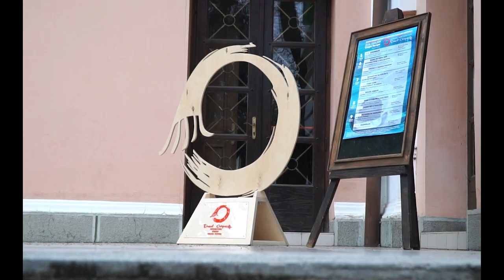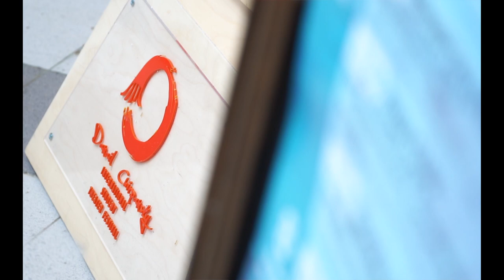Danail Chirpansky ISTF ‘19 - Second edition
The second edition of Danail Chirpansky International Student Theater Festival was from 5 to 9 April 2019 in Stara Zagora, Bulgaria.

Festival Jury: John Friedman, Thierry Harcourt and Javor Gardev
Workshops by: Miqueu Montanaro and Violeta Vitanova
Lectures by: Oksana Mysina and Dr. Dessislava Stoicheva

Participants:
NORTH MACEDONIA, Faculty of Dramatic Arts, The Saints Cyril and Methodius University of Skopje with “Who the fuck started all this”;
POLAND, The Polish National Film Television and Theatre School in Lodz with “Fever”
RUSSIA, The Russian Institute of Theatre Arts /GITIS/ in Moscow with “Money to burn”
BULGARIA, The National Academy For Theatre and Film Arts “Krastyo Sarafov” in Sofia with “Suitcase packers”;
ISRAEL, Department of Theater Arts of Tel Aviv University with “Murder”;
UNITED KINGDOM, London College of Music with “History of Violence“;
UNITED KINGDOM, THE COPLA CABARET, author Alejandro Postigo.